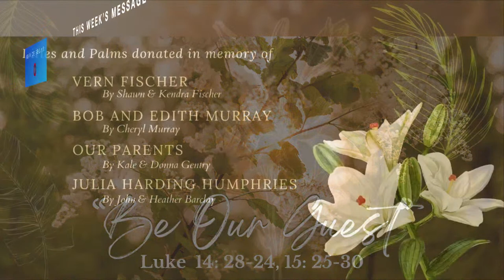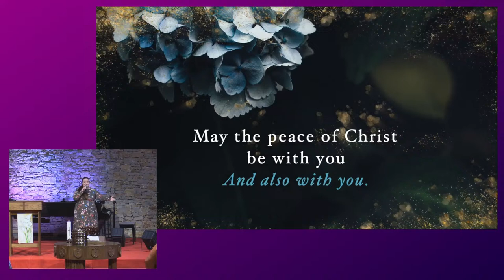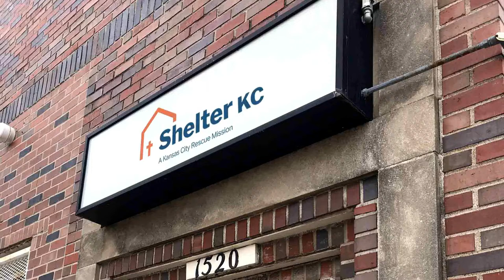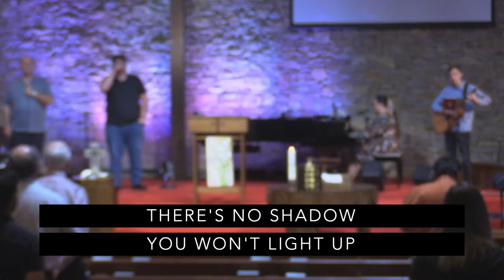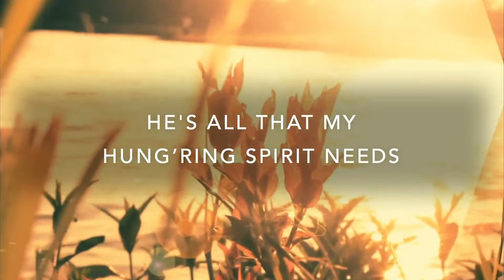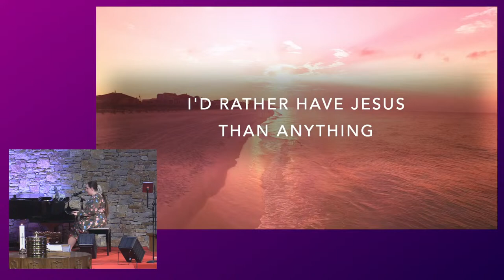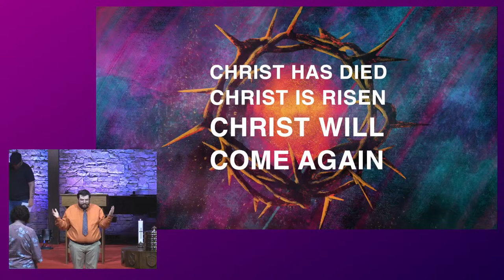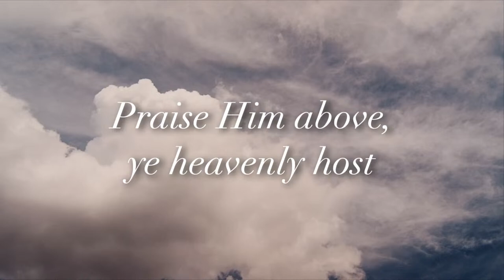04.14.24 || “Be Our Guest” Luke 14 & 15 || Nall Naz Online Worship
Join us on this Sunday for worship at Nall Avenue Church of the Nazarene, 10:30am. This week, we will hear a special announcement from Eric Burger of ShelterKC and Pastor Justin Barnes will be bringing us a message from Luke 14 & 15, “Be Our Guest.”
MB01A9GUQDNPU5H
MB01HZQXNVCTPCV
MB01EHQWL70W1WL